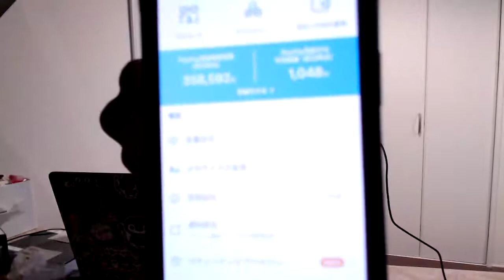【億万長者合宿リターンズ】第867話：マネーリテラシー